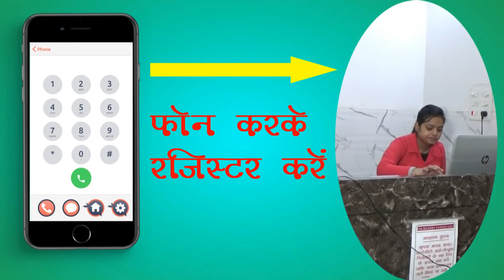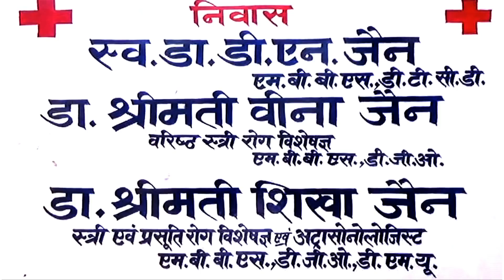फिरोजाबाद मेडिकल कॉलेज का है बुरा हाल कर्मचारी डॉक्टर नहीं आते समय से मरीज रहते हैं परेशान